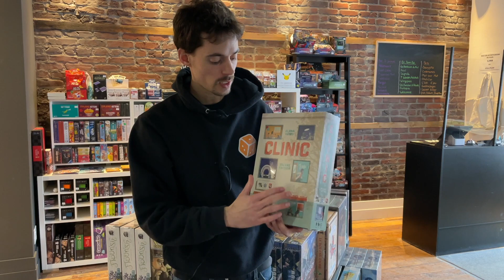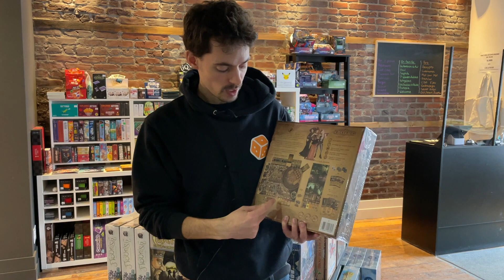DU NEUF ET DES RETOURS - Brazil: Imperial, Cellulose, Tournoi de Camelot, Trickerion, Orlog...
Les nouveautés et les retours en boutique du 26 mars 2022.

00:00 - Introduction
00:22 - L'Assemblée des Vilains
02:05 - Desckape: Le Château de Dracula
02:43 - Cellulose
04:26 - Tournoi de Camelot
05:43 - Twinkle
06:55 - Stroganov
08:01 - Orlog
08:52 - Wise Guys
10:04 - Anachrony: Édition Essentielle
11:50 - Clinic: Deluxe Edition
13:30 - Brazil: Imperial
15:00 - Codex Naturalis
16:10 - Trickerion
17:27 - Promotion de la semaine
21:45 - Conclusion